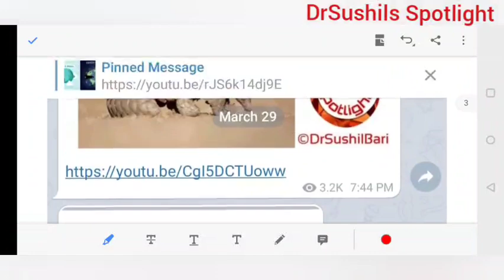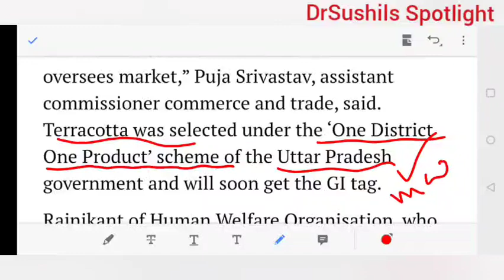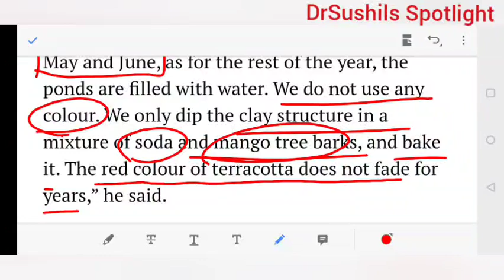Gorakhpur Terracotta | GI Tag | Uttar Pradesh | Dr.Sushil Bari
SPOTLIGHT : Gorakhpur Terracotta | GI Tag |  Uttar Pradesh | Dr.Sushil Bari